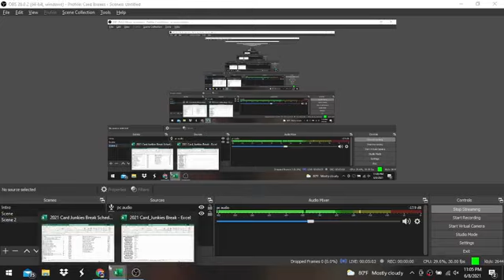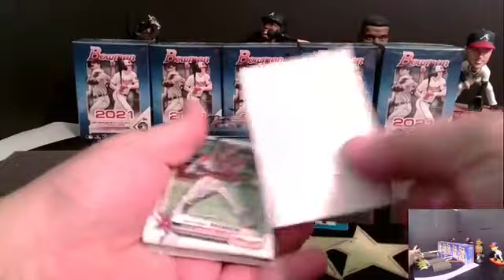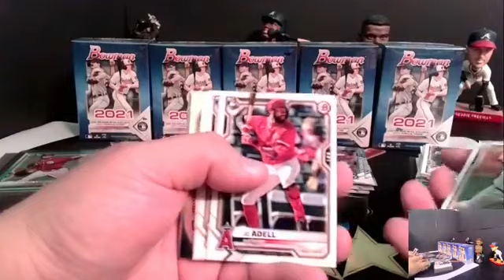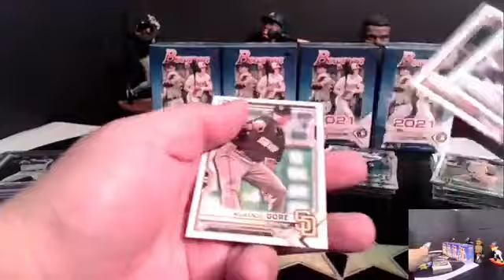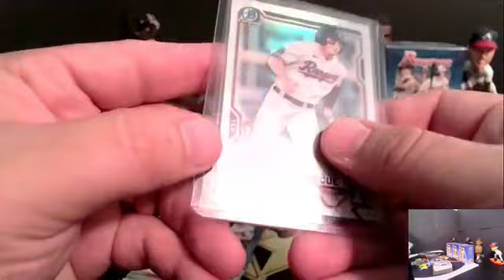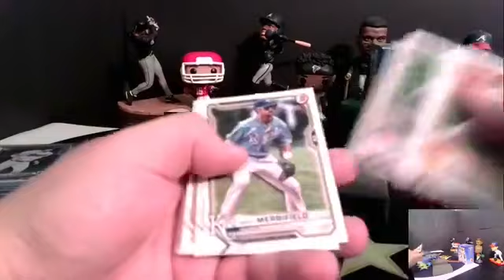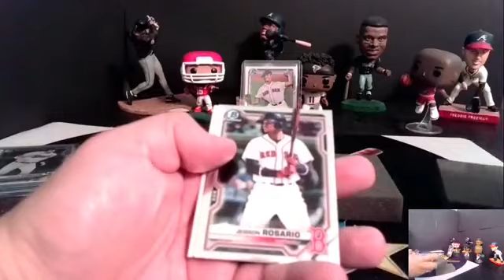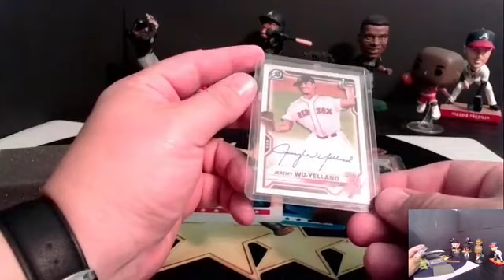2021 Bowman Cello & Blaster Mixer Break #4